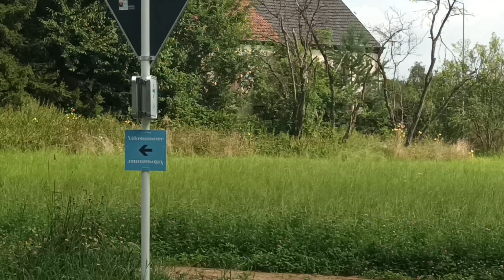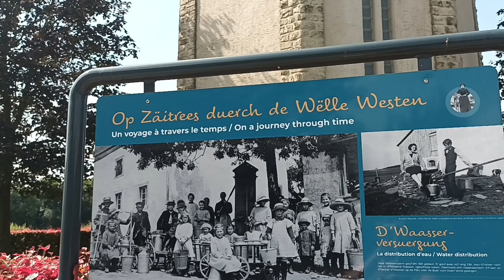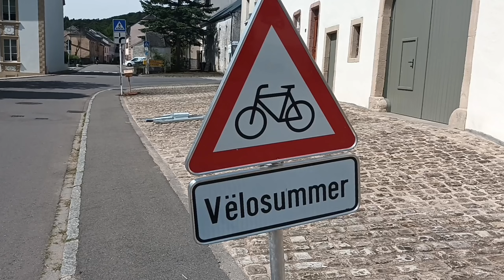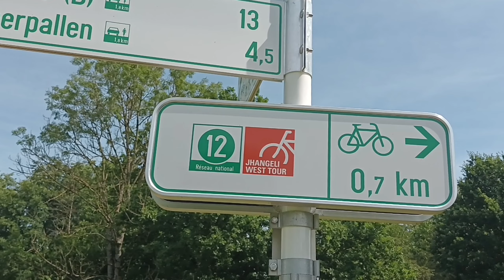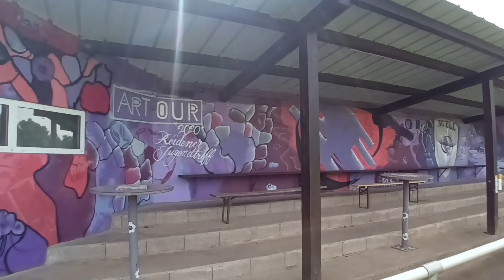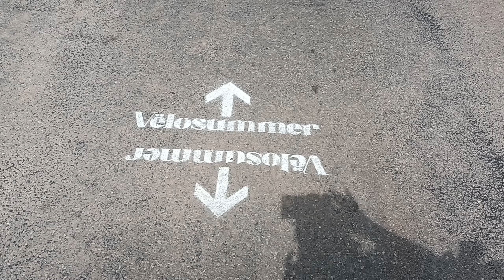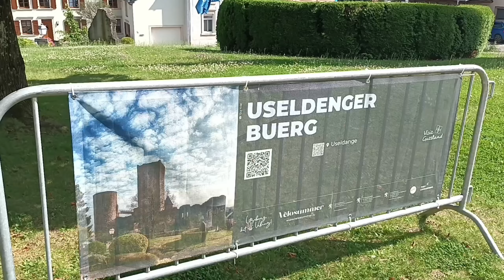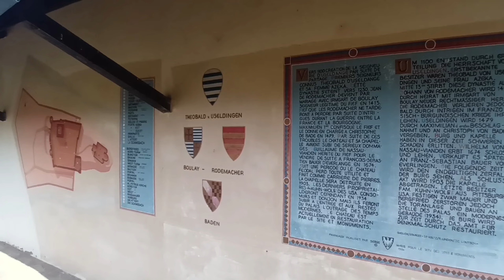Vëlosummer2024🇱🇺Wëlle Westen -Tour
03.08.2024, die Rundtour hat eine Länge von ca 54 km, mit der restlichen Strecke in Luxembourg von der Haltestelle Staereplatz bis zum Bahnhof knapp 58 km.
Mein Start und Ziel war Saeul, ich bin im Uhrzeigersinn gefahren.
In Useldange lohnt sich, der Burg einen Besuch abzustatten. Bei 06:40 ist die Quelle des Mühlenbachs in Beckerich. Dort gibt es auch die Möglichkeit, einzukehren (Biergarten). Der Beachdref befindet sich in Buschdorf mit Sitzgelegenheiten und Getränkestand.
Unter "Visit Luxembourg" kann man auf Komoot die Velosummer-Touren herunterladen und zum navigieren verwenden!